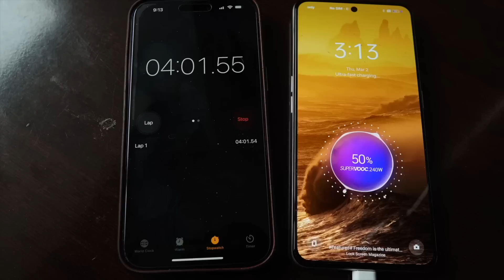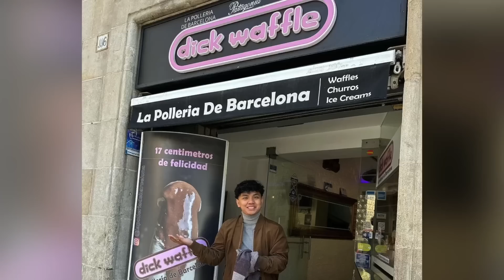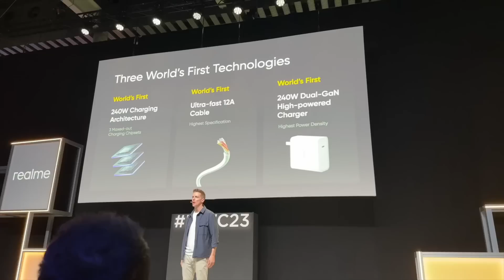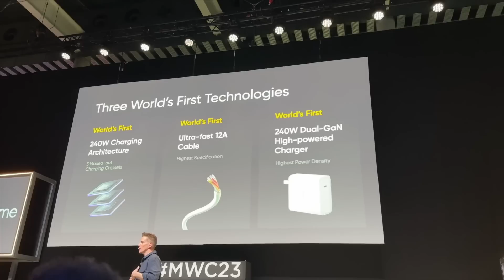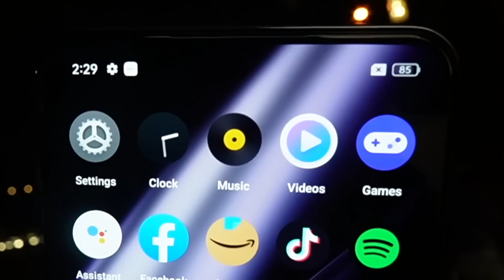realme GT3 - FASTEST CHARGING PHONE IN THE WORLD!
The realme gt3 is currently the fastest charging smartphone in the world and it's not even close. The realme gt3 can charge from 0-100% in just 10 mins this is because the realme gt3 has a 240w charger. Watch how we got to try this phone in barcelona where it launched globally.